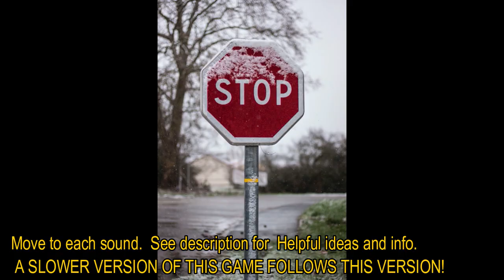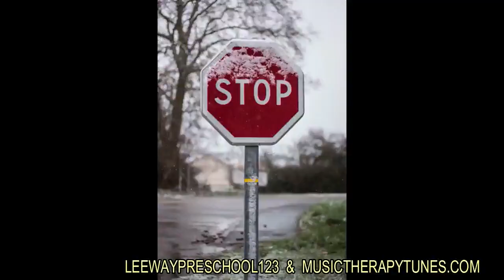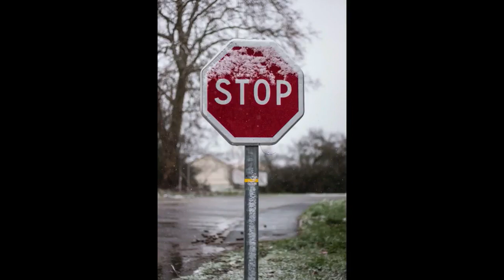MAKE YOU MOVE #1 Listen and Move to the Sounds for Classroom Kids Movement Activities!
Pizacco strings mean to tip toe.
Snare and bass drums means to march as in a parade.
The tinny “Boing” sound means to jump. (Seated bouncing in chairs.)
The harp, flute, and chirping means to fly with arms extended out to the sides.
The conga drums to march and move those hips.
(Throw arms up for the last beat and say “Hey!”)

The next several tracks contain a developing series of sound samples. Trust me, you’ll be excited about these because the kids will love doing the movements/motions. They are a great way to release pent-up energy after a long and/or rainy day. My class thinks of TV and movie characters that the sound bites in “10. Make you Move” relate to and moves accordingly.

Children who have difficulty making sense of or following spoken directions just might surprise you and be more able to “understand” how to connect these sounds with a particular movement. They are an imaginative, create, non-verbal, whole brain sort of request that grabs the attention of kids…and function to elicit non-verbal direction following! Use the pause button if you need to separate or“elongate” the sounds. If you feel adventuresome, you can also use the “back” button to make each sound effect play for a longer time.

Adaptations: Discuss what the music sounds like, and other ways to move. You can also divide the children up into little groups, and have the groups take turns moving to the sounds. Just to explain what my purpose in these videos is and is not.  While I hope they are enjoyable, there is a lot more going on than meets the eye.  Music therapy involves teaching things THROUGH music rather than about music.  Therefore, please notice that each video component seeks to deliberately stimulate skills in speech and language, positive energy release, and the ability to and understand and utilize spoken (sung) incoming language,  and play instruments in response to changes in volume, speed, presence or absence of sound, patterning, syllables etc.   Each of these is essential for good language and communication. All through Fun!
These videos are not replacement therapy or education. They are not a plug in music therapist any more than watching an investment video makes you rich.  (I wish!)  Ideally, in order for the child to “absorb” the contents involved in the various activities, you or another adult should be right along the child modeling to the child, the very behaviors you hope them to acquire. You, in essence, are their teacher at the moment.  You are role modeling and sharing a joyful, bonding experience! You are being Awesome!